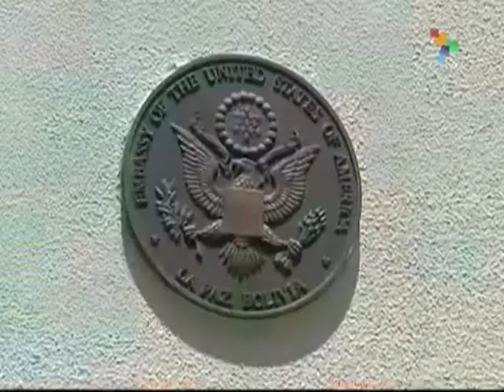Bolivia, US in Talks to Fully Reestablish Ties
The Bolivian government announced it is seeking to restore full diplomatic ties with the U.S. Relations were broken in 2008 following the expulsion of the U.S. ambassador who President Evo Morales accused of conspiring with the right-wing opposition against the government. The U.S. responded by expelling Bolivia's ambassador in Washington. Morales expressed hope that the current talks, requested by Washington, would advance rapidly. teleSUR